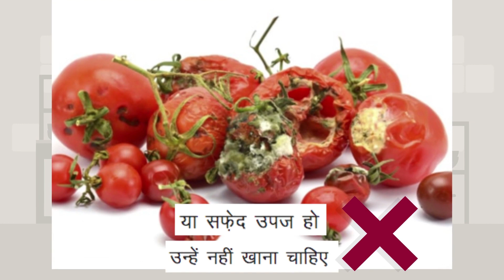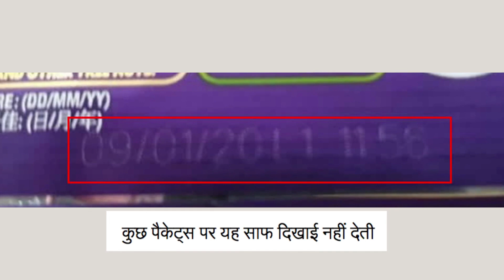I STAY CLEAN